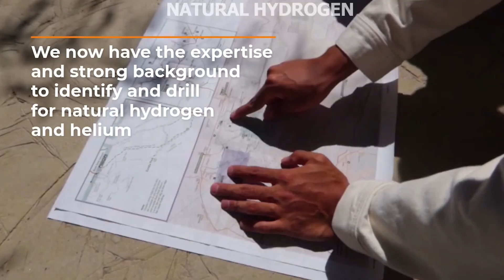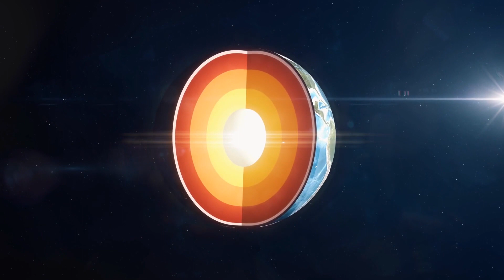EL HALLAZGO ENERGÉTICO QUE PUEDE CAMBIAR LA HUMANIDAD: HIDRÓGENO "NATURAL" - 2023 AÑO CERO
Los geólogos, químicos y expertos en minería están comenzando a entender y descubrir un bien universal del que nadie, salvo contadas excepciones, había reparado anteriormente: las enormes bolsas de hidrógeno confinadas bajo tierra, a veces muy superficiales, que existen y que buena parte de la comunidad científica negaba, o simplemente ignoraba en sus trabajos por su nulo interés, o porque andaban intentando encontrar otras cosas.

Se trata del hidrógeno natural o hidrógeno dorado.

En España tenemos un buen ejemplo en Monzón, Huesca, donde se podría abrir la primera explotación de hidrógeno natural extraído del subsuelo si se consiguen unos permisos necesarios, ya que a día de hoy es ilegal hacer cualquier búsqueda de combustibles bajo tierra.

En este vídeo te cuento qué es el hidrógeno natural, cómo se forma, y por qué su potencial es tan gigantesco.

Mis Aparatos y equipos imprescindibles para trabajar y vivir: